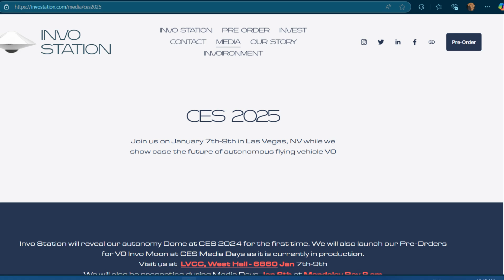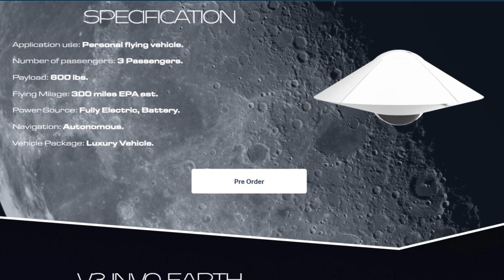Specs of The UFO-Like Flying Vehicle From InvoStation: The Invo Moon at CES 2025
Specs of The Invo Moon: The UFO-Like Flying Vehicle From InvoStation
Get ready to experience the future of transportation with the incredible Invo Moon! This UFO-inspired electric flying vehicle is more than just a futuristic concept—it’s a groundbreaking innovation set to redefine urban mobility. Designed by former Tesla engineer Leo Kayali, the Invo Moon combines cutting-edge technology with Leonardo Da Vinci-inspired aesthetics to deliver an unmatched flying experience.

With a top speed of 250 mph, a range of 300 miles, and near-silent operation at just 45 decibels, this flying saucer-like vehicle promises luxury, efficiency, and sustainability. Its fully enclosed propulsion system eliminates noisy external propellers, while the autonomous driving system mimics a vertical motorway for safe and efficient travel. Inside, you’ll find rotating, heated seats, mood lighting, smart TVs, and even an ice machine—perfect for a luxurious journey above the clouds.

Priced at £280,000 with the potential for future models to drop below £50,000, the Invo Moon isn’t just a vehicle—it’s a glimpse into the future of everyday transportation. Whether you want to use it as a personal aircraft or as an autonomous Uber to earn money while it’s not in use, the possibilities are endless.

Join us as we dive into the features and potential of the Invo Moon, the vehicle that’s transforming sci-fi dreams into reality. Could this be the flying car we’ve all been waiting for? Watch now to find out!